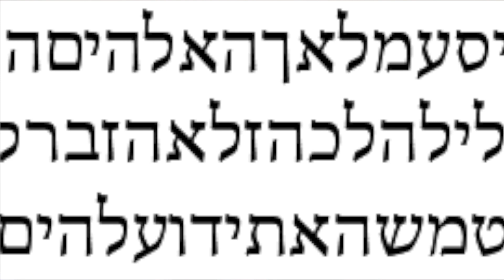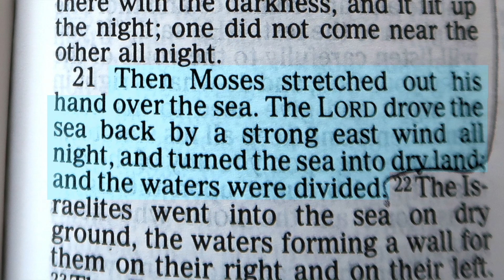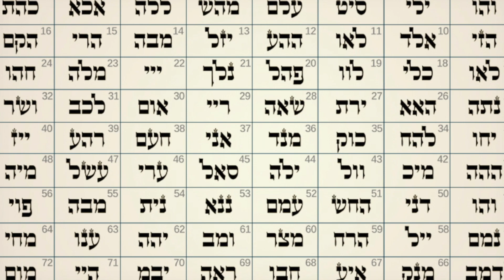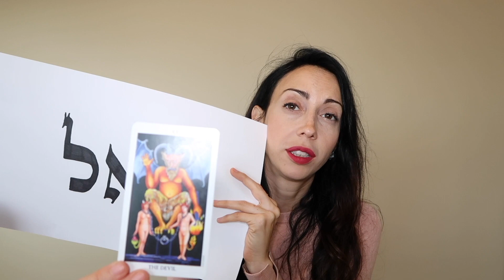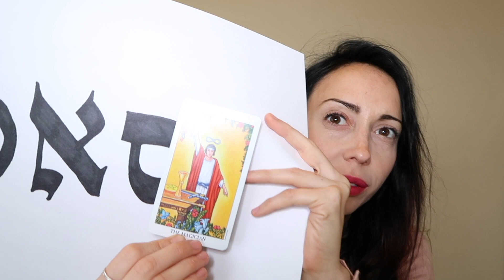72 Sacred Names #45 Career and Abundance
Hi my friends, In this video I will show you one of the most powerful names coded in the bible. It has the power to transform your career and to put you in the right track which is connected to your soul's purpose.
I start off with an explanation of the 72 sacred names and the way to de-code them and then I go into detail about Sa-al. the 45 in number which, if used proporly can help you in maters of work, abundance, money and success.

Yael